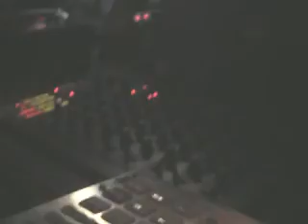VERTIFIGHT MARSEILLE:ALL BLASTE VS DA FLOW BY YOUVAL